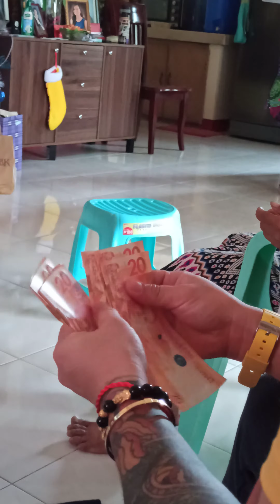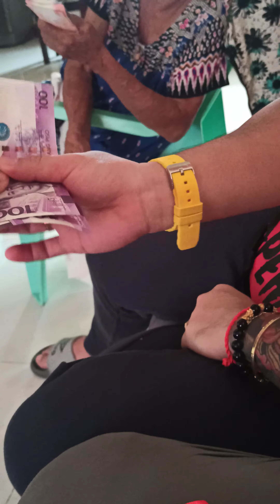pano pasayahin ang ating mga lola tuwing pasko?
maligayang pasko